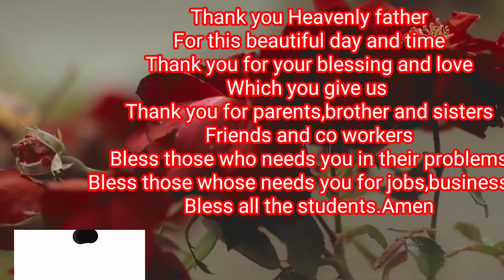Thank you Heavenly father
We all needs to say to our heavenly father before starting out day
And he blessed our day with his powerful hand make it you habit day thank you him. God bless you Amen